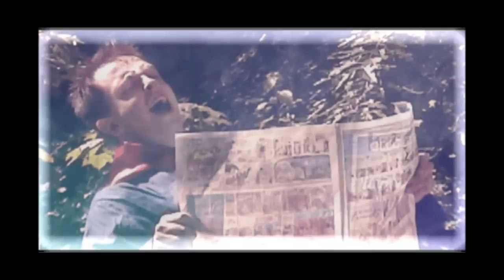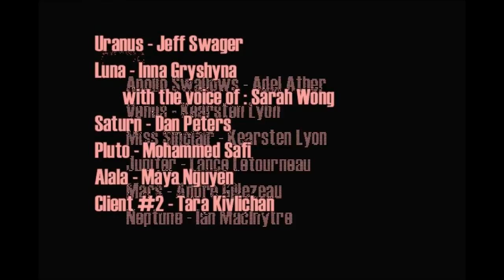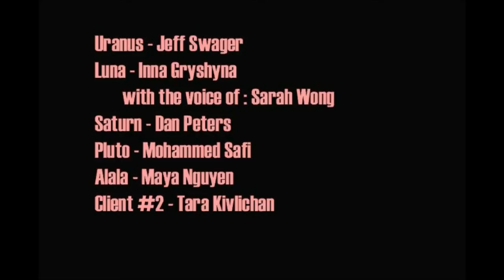Astrological Voyager - Astrology Drama (Full Movie)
The Best Introductory Guide to REAL Astrology
(Accompanying movie with original DVD)
The Tao of the Astrological Voyager.  A movie I made back in 2004 before the days of Youtube popularity.  This movie along with the documentary "Astrology Today" was sold on DVD on Amazon.com.  This is the full length version which you can watch for free.  One of the first movies featuring Astrology, Eastern Philosophy and Spiritual Martial Arts in a theatrical film.

OFFICIAL DESCRIPTION FROM ORIGINAL DVD:

The story of an Astrologer lost within his own dream.  Upon meditation he finds himself locked within a spellbinding trance.  Overtaking his body and whiskinghim off to the Astral world.  Confining him to own dream world.  Only to cross paths with archetypes of his own unconscious.  Archetypes representing the symbols of Astrology.  Defining his own identity as Apolo - The Sun.  Apollo's mission is outlined to free himself from the Astral World.  Mimicking the events of his life preceding.  The Astral world mirrors the theme of the Kung Fu Film watched the night before.

Upon his journeys, Apollo meets Jupiter - His favour and teacher.  Jupiter unlocks Apollo's potential guiding him to self realization.  Unravelling his powers as a Martial Arts Master.  Giving Apollo the strength and keys to survival in the Astral World.  Jupiter reveals Apollo path is to bring harmony to the opposition with the malefics and benefics archetypes.  As failure to his mission means being lost in the Astral World - forever confined in a state of insanity.

Dubbed voices reminiscent of 70's style Asian B movies. A unique mixture of comedy, kung fu action and parody.  One of the few theatrical movies focusing on Astrology